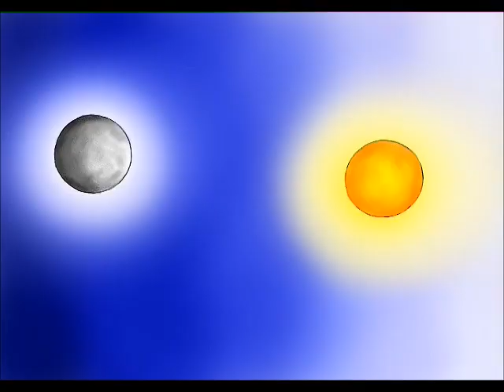Bumpin Uglies - "Live Your Life" (Official Animated Video)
Artwork by: Jess Nequette

Lyrics:

What if the sun

Refused to shine

Until the moon

Fell into line

Sun says moon

Join my side

Embrace the day

Forget the tides

Moon says sun

Must I reply?

Please recall

I reflect your light

You play you're part

I'll play mine

Otherwise we'll freeze in endless night

What if the tune

The robin brings

Made the blue jay

Refuse to sing

Blue said bird

Your song is wrong

Here's my pitch

Follow along

Robin replied

Why all the ire?

You are my brother

In the same choir

Sing your part

And I'll sing mine

Together we can harmonize

What if this life

Had assigned roles

And all of us

Were pigeonholed

Right is right

Wrong is void

Choice a myth

Dreams destroyed

Freedom is rough

But ain't nothing wrong

As long as it’s done with love

And I'll live mine

With any luck

We'll both be satisfied